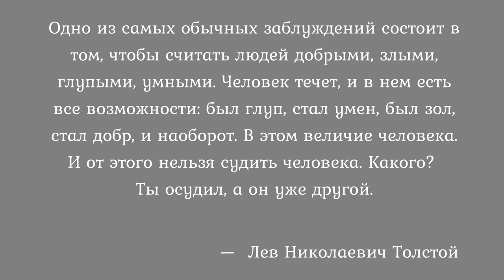О ЛЮДЯХ (ОНИ МЕНЯЮТСЯ) // pure julia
Человек может измениться // Не судите по обложке или первому впечатлению

Люди - многогранны. Добрый и милый может быть с полнейшим отсутствием вкуса и стиля. А вдохновляющих и талантливый модник быть настоящей сволочью и предателем. Не стоит судить по внешнему виду - мы никогда не знаем, что скрывается внутри.

Одно из самых обычных заблуждений состоит в том, чтобы считать людей добрыми, злыми, глупыми, умными. Человек течет, и в нем есть все возможности: был глуп, стал умен, был зол, стал добр, и наоборот. В этом величие человека. И от этого нельзя судить человека. Какого? Ты осудил, а он уже другой.
—  Лев Николаевич Толстой